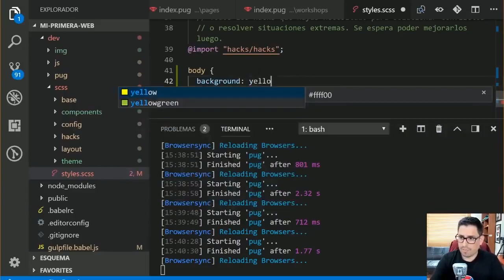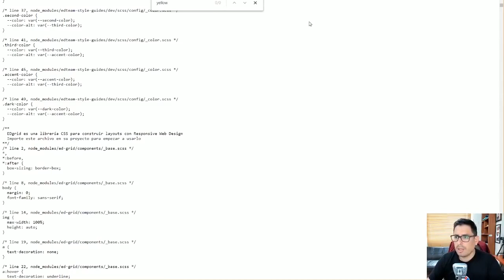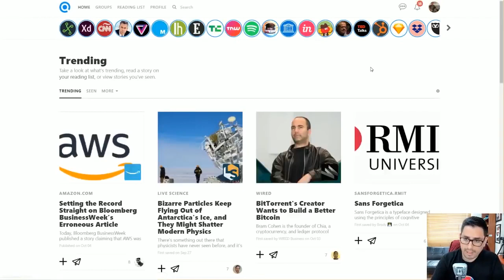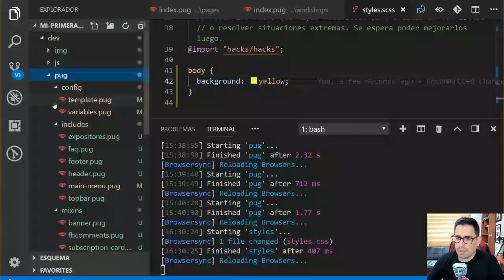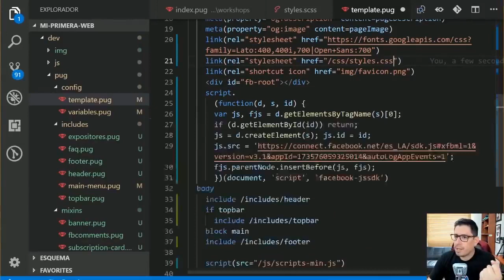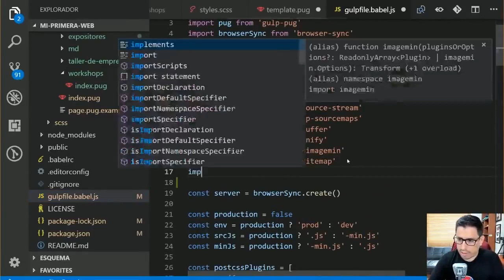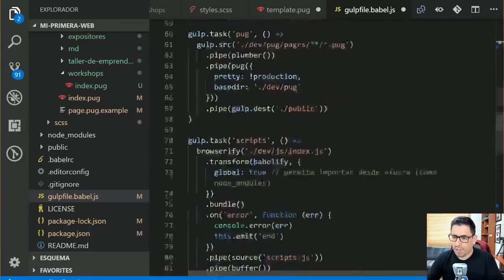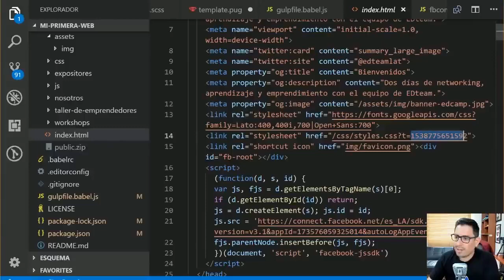¿Cómo resolver el problema de la caché del navegador